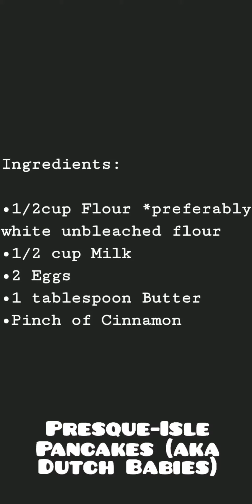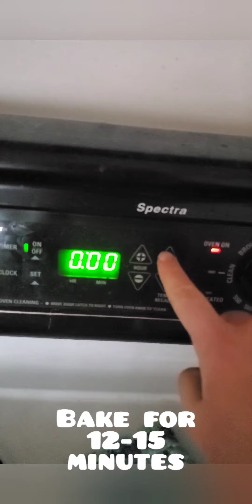Presque Isle Pancakes / Dutch Babies Recipe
This is a recipe that I have learned from my grandmother, and continued to make for breakfasts on days that I miss being a kid.